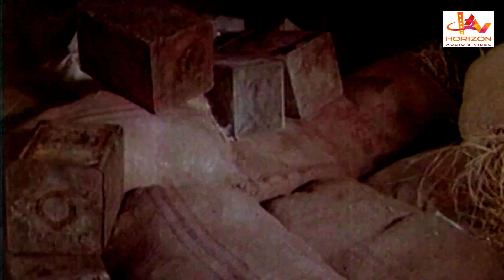മഴയുടെ കുളിരിൽ നിയന്ത്രണം നഷ്ടപ്പെട്ടപ്പോൾ | Malayalam Movie Scene | Mamootty | Lalu Alex | Nithya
Coolie is a 1983 Malayalam language film directed by Ashok Kumar, produced by Sooryodaya Creation. This film stars Ratheesh, Mammootty and Shankar in lead roles, . It also has Lalu Alex, Sreenivasan, Sukumari, Anuradha and Nalini in supporting roles.